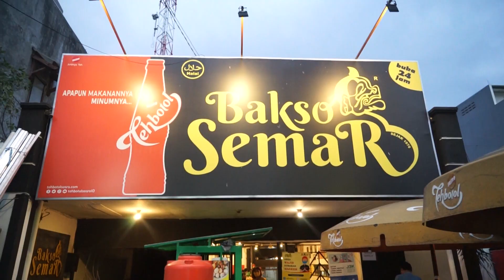BAKSO LEGENDARIS INI KALO UDAH COBA PASTI NYESEL!!!!!!!!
Halooo
kali ini aku nyobain bakso legendaris yang super duper nyesel banget guys setelah aku makan, tapi kalian wajib sih kalau ke bandung cobain juga bakso rusuk legendaris ini!!